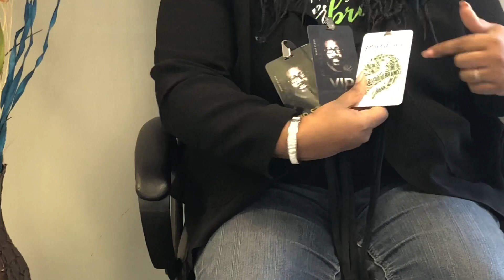Sherita Carthon #75 - Strategic branding, Working with stars, Staying positive + more